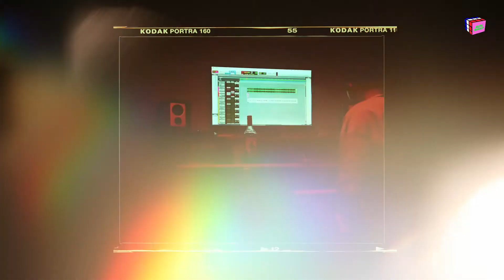Introducing [S1.EP15] : Sixtion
Elias Tagem and Jojo SK are a Paris based artist and producer respectively. Part of Sixtion (@sixtionevents) they host events thoughout Paris and have helped establish an alternative African scene in the city.